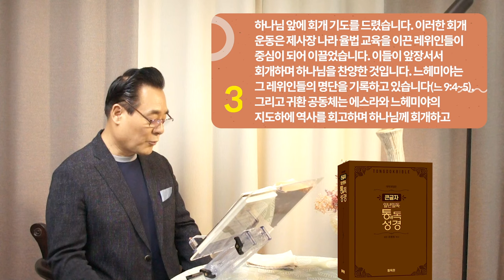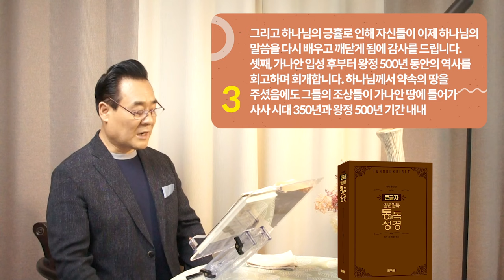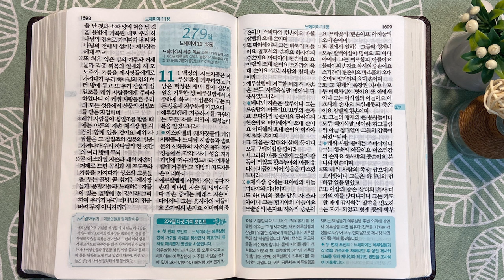278일 역사순 통독성경 | 느헤미야 9장의 기도문은 놀랍고 아름다운 기도문입니다. | 느헤미야 8-10장 | 세계적인 신학자 통박사 조병호의 성경통독